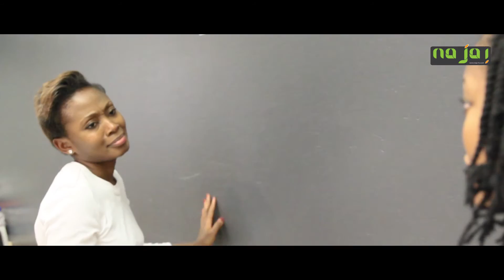DERNIER VERSUCH 1 | TV SERIES NA JA!